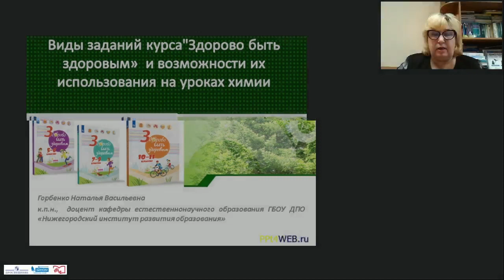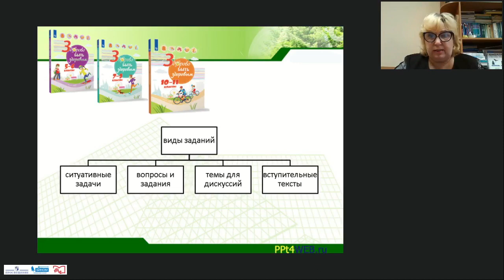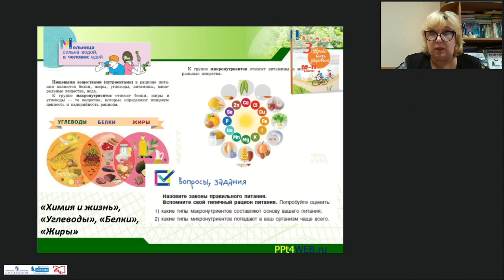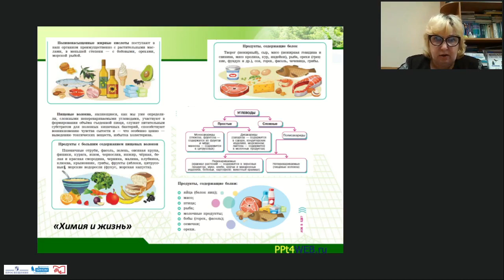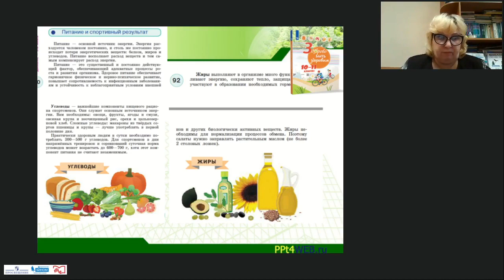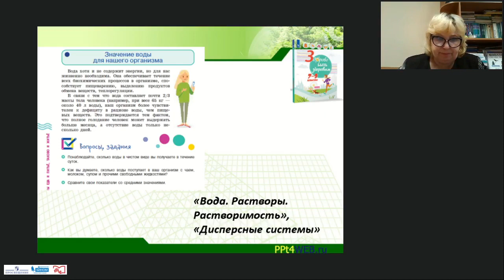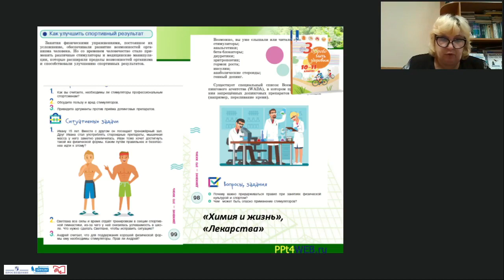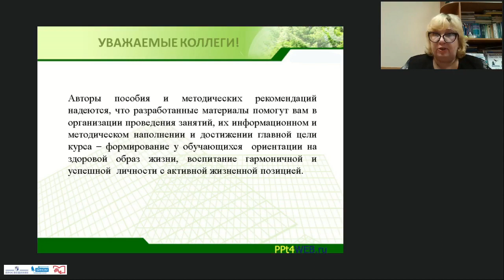Виды заданий курса "Здорово быть здоровым" и возможности их использования на уроках химии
Горбенко Наталья Васильевна, кандидат педагогических наук, доцент кафедры естественно-научного образования НИРО (г. Нижний Новгород)